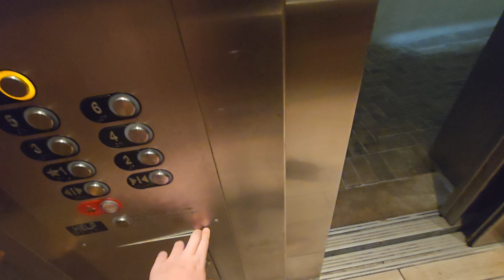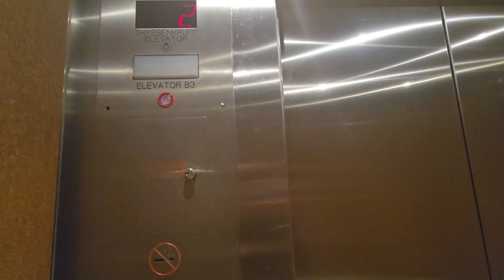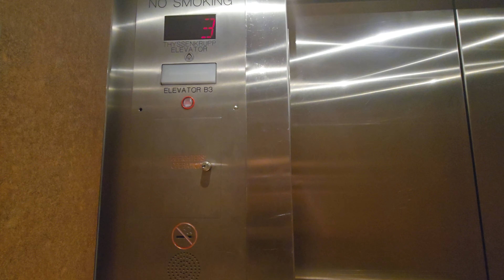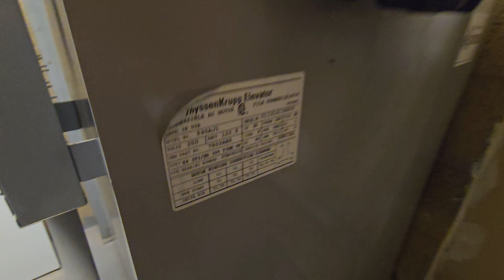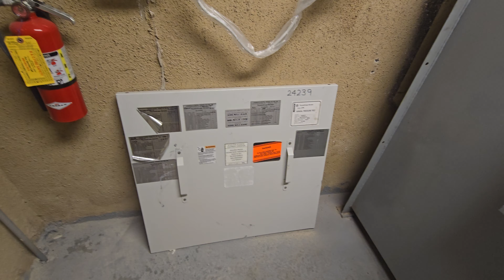Machine Room Tour! Nice 2006 TKE HIGHdraulic Elevator #5